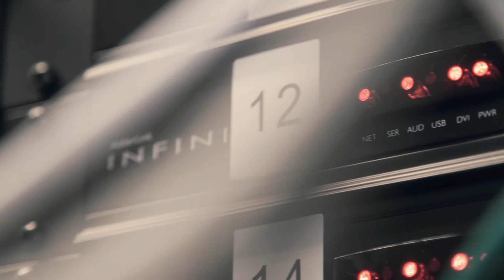Öppna Nät-barometern 2018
Open Universe utsågs 2018  till vinnare av Öppna Nät-Barometern 2018 med totalt 81 poäng av 100 möjliga.
Öppna Nät-Barometern syftar till att säkerställa en framtidssäker digital infrastruktur i alla delar av landet, vilket är en förutsättning för en framgångsrik digitalisering av Sverige.